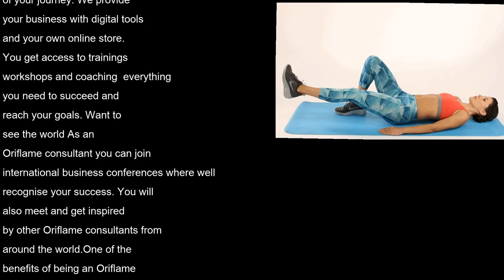Oriflame omega 3 Shakes fish oil capsules tablets supplements Wellness Catalogue 21